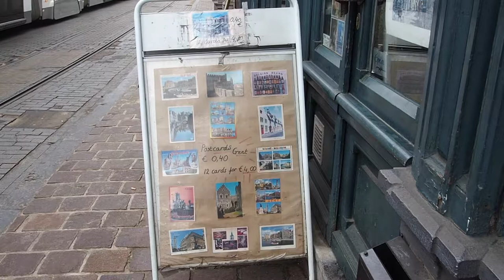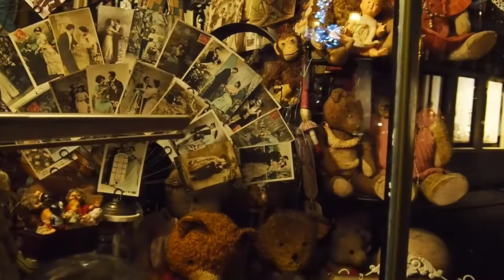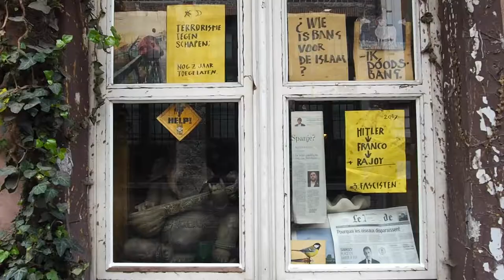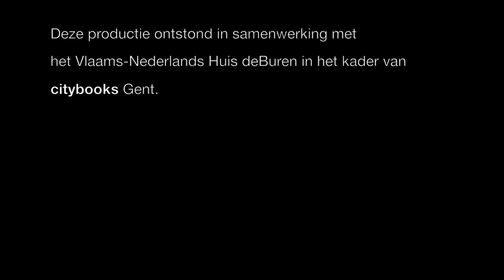Kasseien en kastelen, een stadsportret van Gent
'Kasseien en Kastelen' is een audiovisueel stadsportret van Gent, gebaseerd en geïnspireerd op het citybook 'Eclips' van Niña Weijers. Het portret begon als stageproject bij deBuren en werd gaandeweg een hedendaags antwoord op het experimentele genre van de stadssymfonie uit de jaren 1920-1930.

Deze productie ontstond in samenwerking met het Vlaams-Nederlands Huis deBuren in het kader van citybooks Gent.